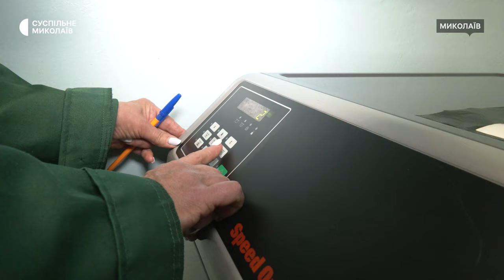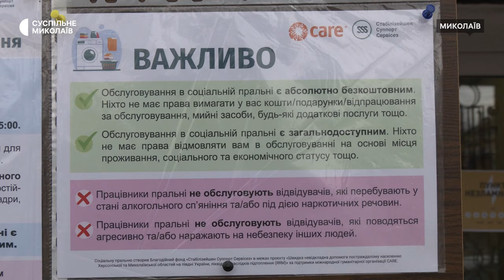Безкоштовне прання для миколаївців: у місті відкрили дві соціальні пральні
У Миколаєві 6 лютого запрацювали дві соціальні пральні. Відтепер містяни можуть безкоштовно прати свої речі у двох територіальних центрах — Центрального та Корабельного районів.